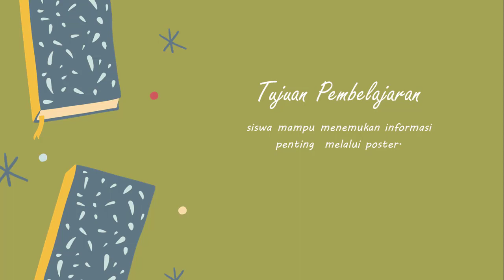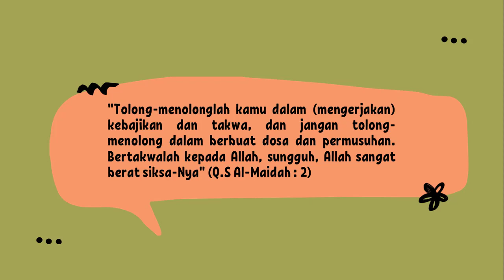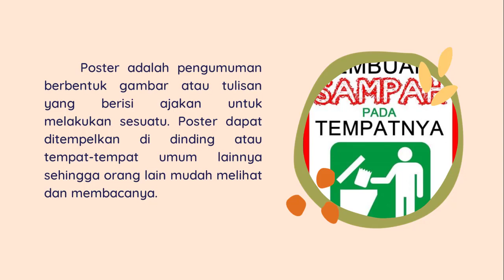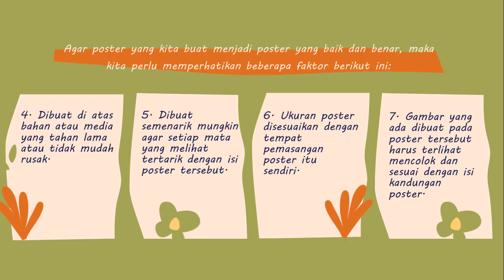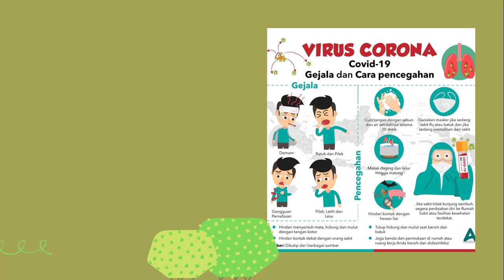MENEMUKAN INFORMASI MELALUI POSTER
Video ini berisi tentang materi Bahasa Indonesia - Menemukan informasi melalui poster yang saya ajarkan untuk siswa kelas 5 SD.